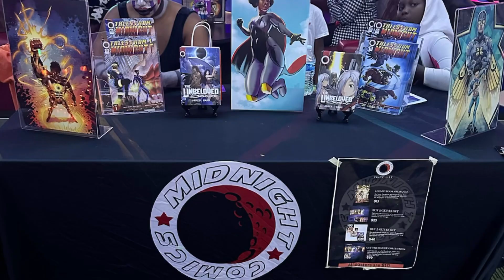The Milestone of the new generation? Who is Midnight Comics?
Midnight comics black, family owned indie publishing house. We are telling compelling, character driven stories, with black characters from all walks of life at the forefront, It's imperative to show that we are not a monolith by telling stories outside of what we usually see and by supporting other original comics.

James Vaughn
Duel-Thrones
Lou LaLonde
Montrez Stories
Konkret Comics